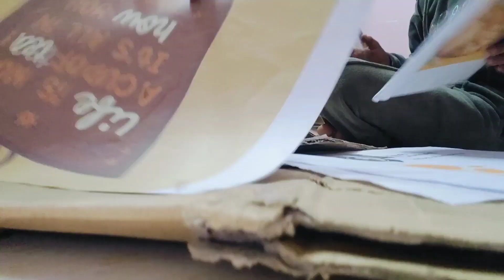मजाक है क्या स्त्री होना? Motivation